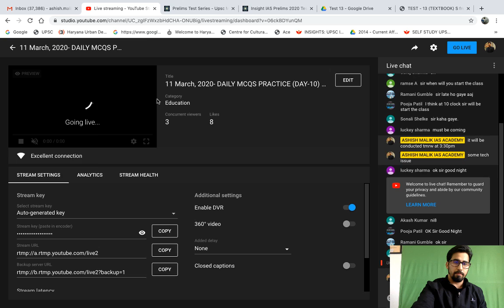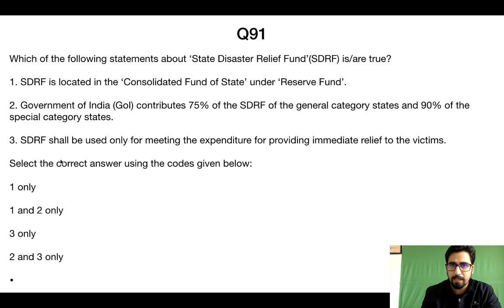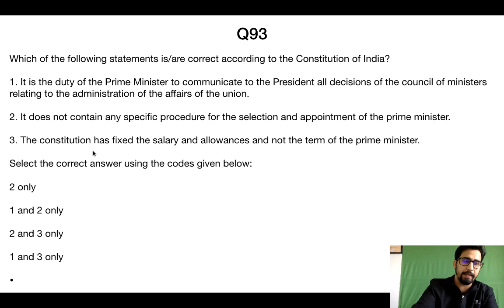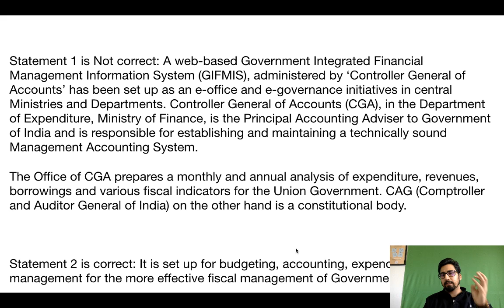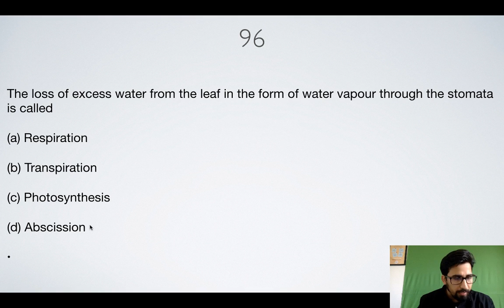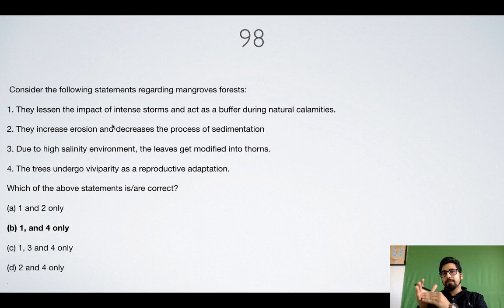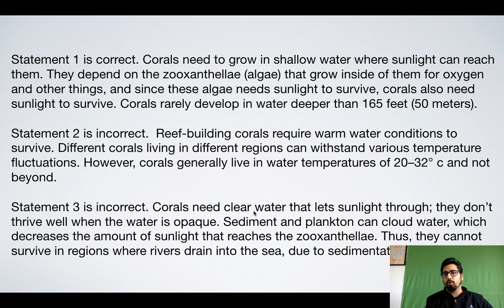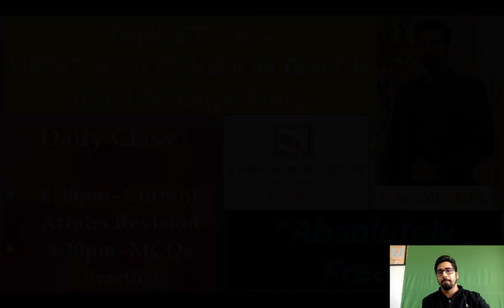11 March, 2020- DAILY MCQS PRACTICE (DAY-10) "UPSC Pre-2020 Batch" By Ashish Malik IAS Academy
Get the cheapest Test series and other study material from this

It has been prepared from various authentic sources considered to be a standard by all UPSC aspirants.
Good Luck

Category
Education